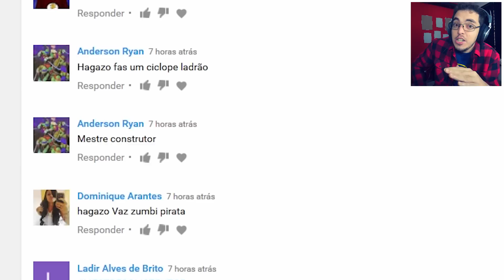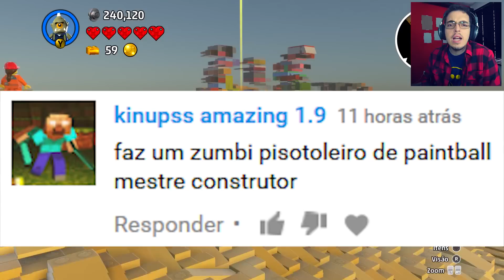LEGO Worlds PT BR #43 - QUEM SÃO ELES????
LEGO Worlds EM PORTUGUÊS, Gameplay feita no PC ! Sim, LEGO Worlds DUBLADO em PT-BR! Este é o episódio 23 de LEGO Worlds desde que o game foi oficialmente lançado saindo do acesso antecipado no PC e vindo também para os consoles playstation 4 e xbox one! Há também promessa de lançamento de LEGO Worlds para Nintendo Switch, mas isto ocorrerá mais tarde no ano de 2017.

Continuando nossa aventura em LEGO Worlds, vamos atrás de baús e acabamos em um outro planeta bem estranho, com 3 biomas diferentes e MUITOS, mas MUITOS baús maneiros, personagens brilhosos aparecendo e MUITA coisa acontecendo ao mesmo tempo em uma das gameplays mais frenéticas de nossa série de LEGO Worlds até agora!

Conheça o Zumbi pistoleiro de Paintball! Nosso personagens durante este vídeo!

LEGO Worlds é um jogo de videogame que traz um mundo aberto cheio de possibilidades, nos permite construir e explorar utilizando todo o universo LEGO. A interatividade é grande e o jogador é quem acaba fazendo sua história. O fato de o game estar dublado em português do Brasil o faz ser acessível a todo e qualquer tipo de público, desde crianças até os mais aficionados pelo incrível universo LEGO!

LEGO WORLDS é um game de aventura e sandbox, produzido pela TT Games, lançado em Acesso Antecipado no dia 01 de Junho de 2015 para PC.

OUTRAS SÉRIES LEGO